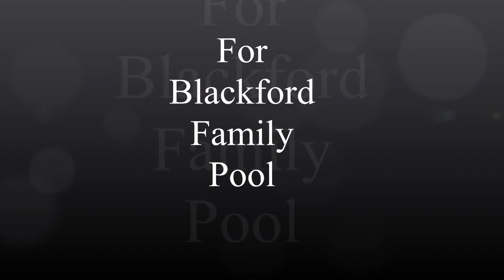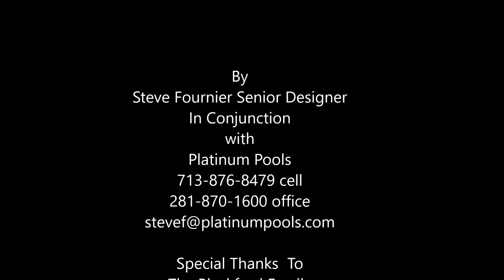Platinum Pools For The Blackford Family by Steve Fournier Senior Designer 713 876 8479